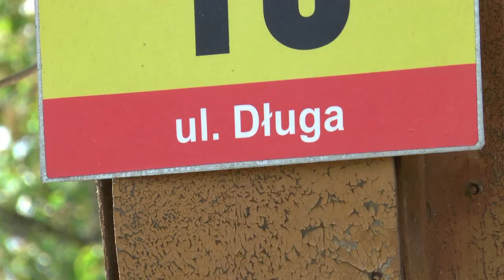Ulicę Długą w Sławatyczach czeka remont